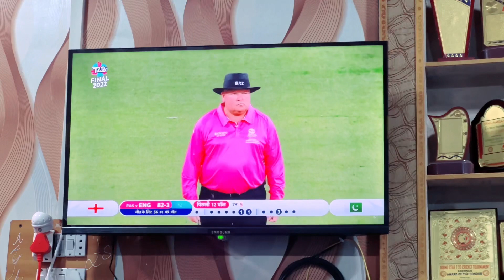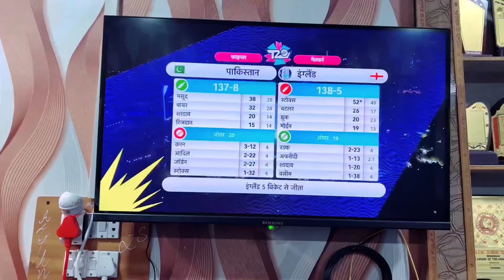1992 Ki History Toot Gaye 😞 Fighting T20 Final Match Pak Vs Eng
1992 Ki Hostory Toot Gaye 😞 Fighting T20 Final Match Pak Vs Eng

Pakistan Vs England Final
Pakistan Vs England Highlights
Pakistan Final 2022